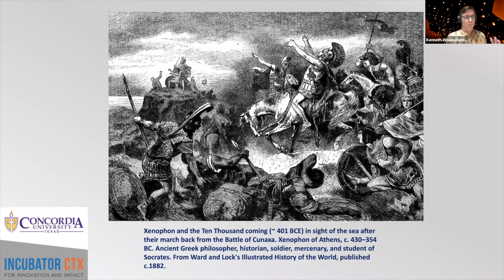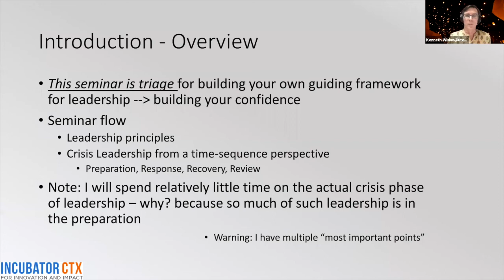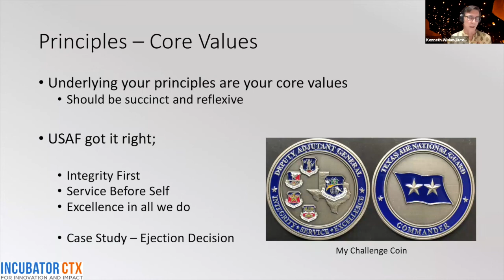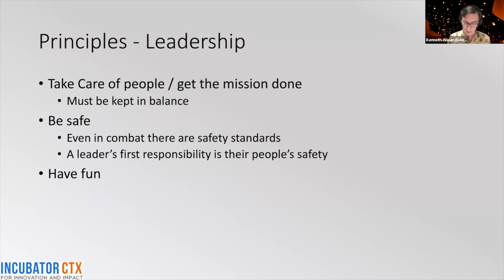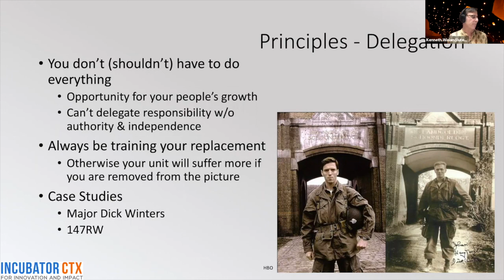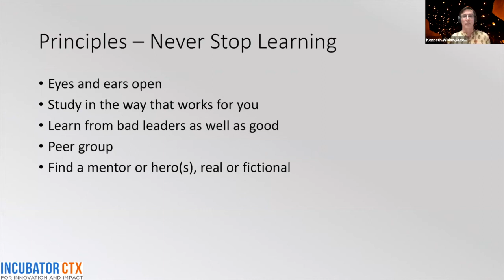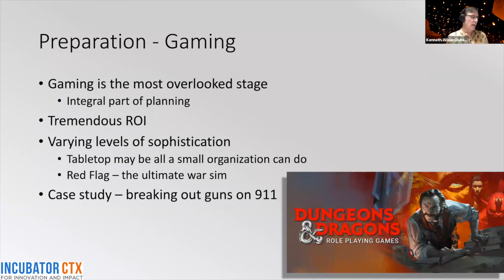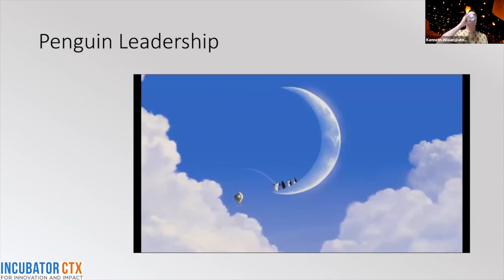Crisis Leadership with Ken Wisian Major General USAF (ret)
This IncubatorCTX Lunch Leadership focuses on times of crisis. Learn how to control your business and lead effectively in troubling times such as this COVID-19 outbreak!

Ken Wisian Ph.D. and Major General USAF (ret) discusses crisis communication skills during this troubling time. Learn some of his leadership skills and ask questions in this amazing webinar opportunity!